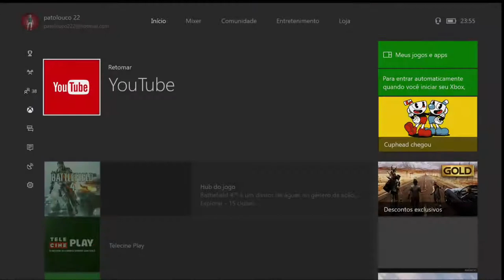Battlefield 4 - Traição Em Singapura On Xbox One Via Streaming Windows 10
O Sgt.  Recker e seu pelotão recebem ordens de sinalizarem as pistas do Aeroporto de Singapura para os mísseis aliados.

Terão que enfrentar um Tufão e uma Traição além da resistência das tropas inimigas.